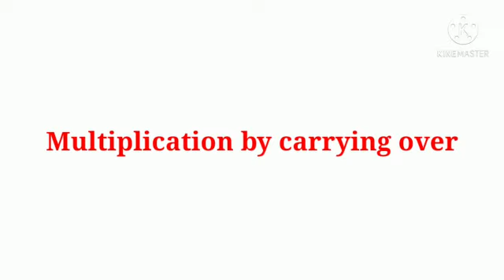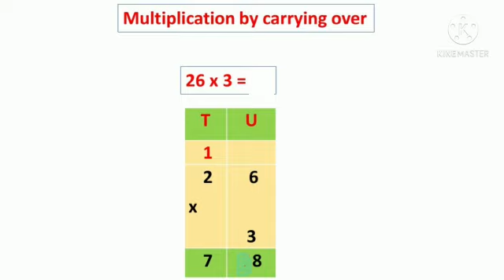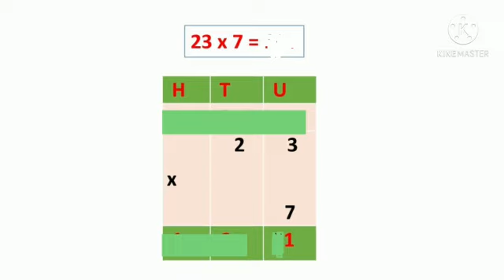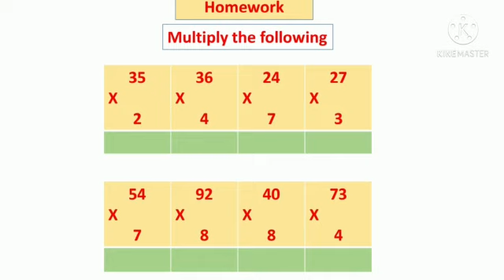इयत्ता तिसरी Mathematics Multiplication (12.5)